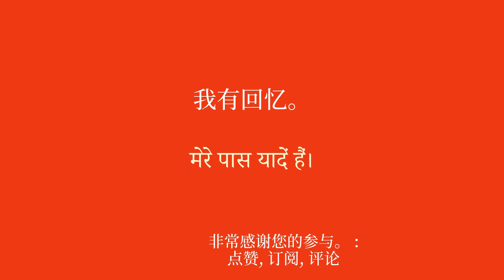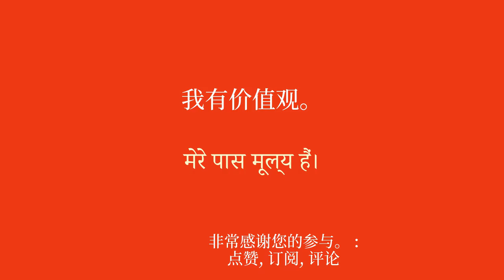适合初学者快速学习印地语的 50 个短语